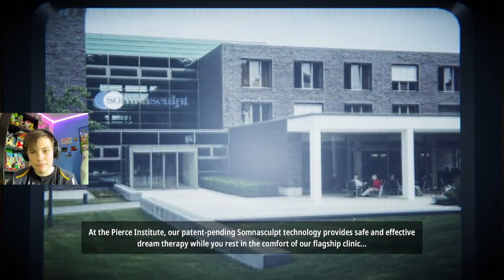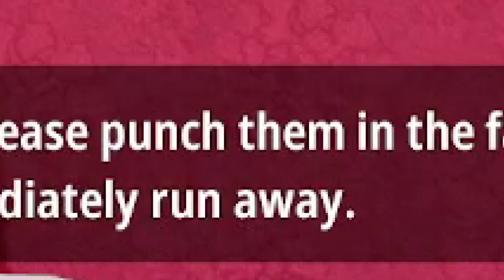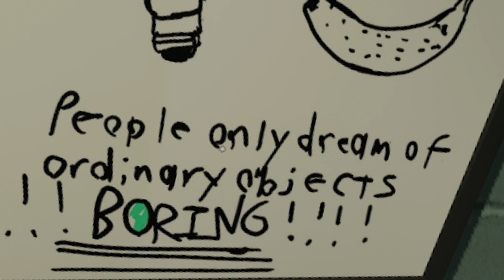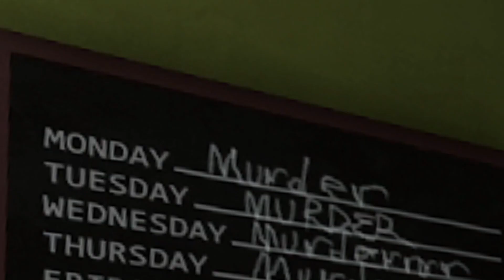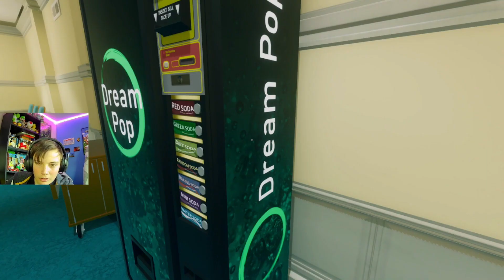This Game Is Gonna Give Me A Migraine!!!(Superliminal)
Today I played one of the most confusing games EVER!!!

This game is called Superliminal and is meant to change your prospective of how thing look and work... When I went into this game I was looking forward to it, But AFTER...WELL, guess you will have to watch the video to find out why I HATE IT!!!